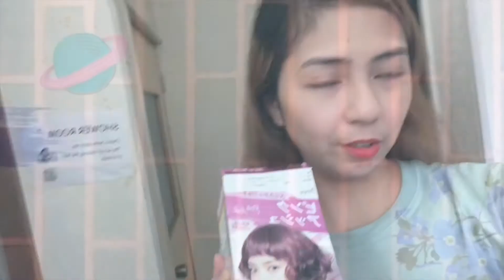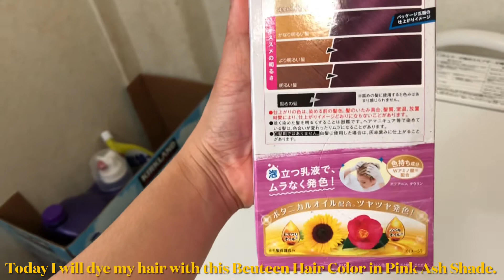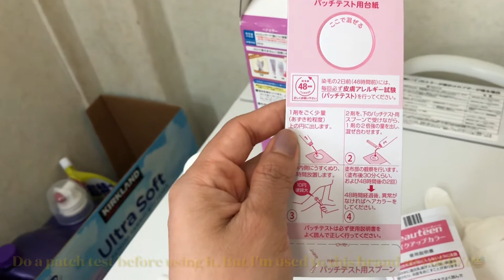I Dyed my Hair Pink!! DIY Hair Dye Tutorial ＋ Product Honest Review Tagalog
I dyed my hair pink. watch this video about my honest review of the product i used and stepbystep tutorial how it's done.